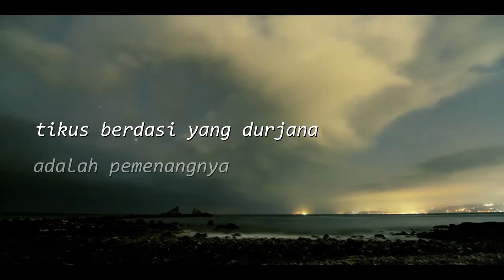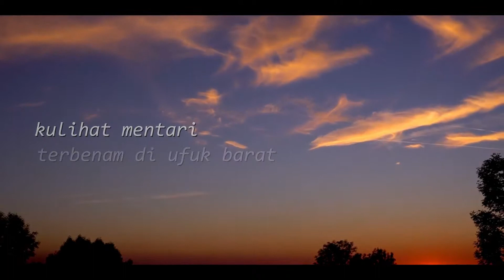Musikalisasi Puisi kelas X-1 Kelompok E_SMAIT INSANTAMA